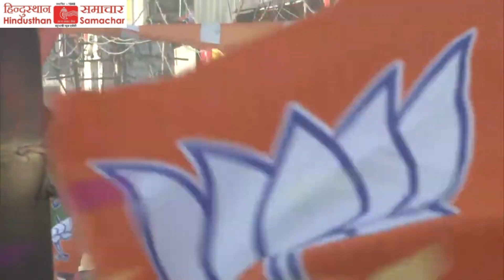सहारनपुर लोक सभा क्षेत्र में आयोजित रोड शो